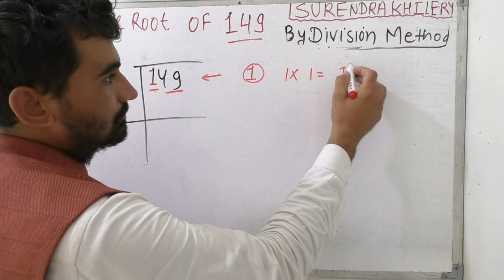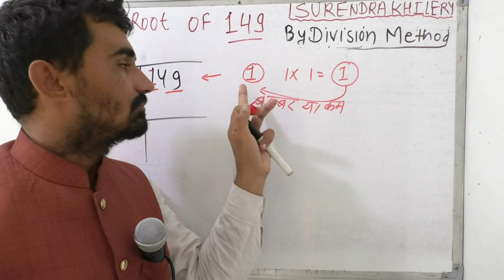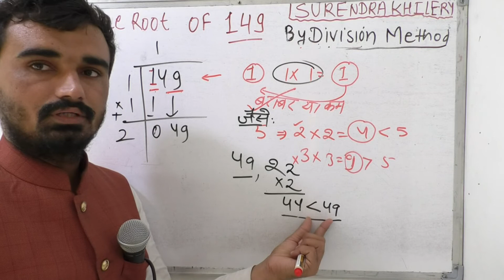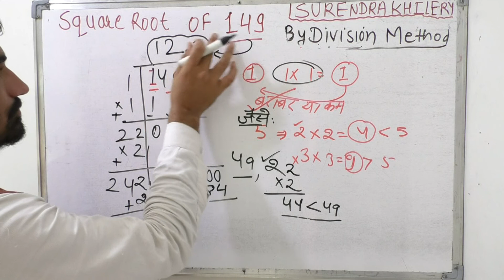√149 | Square Root Of 149 | Mathematics By Surendra Khilery | Class 8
inhindi square root by division method
long division method for square root

Language: Hindi
This Video is useful for Hindi medium Students